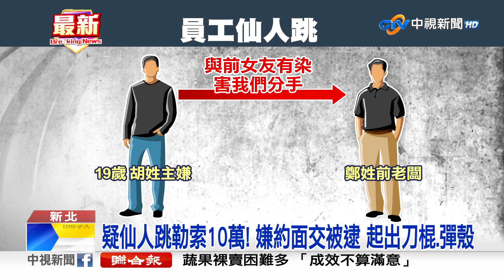疑仙人跳?! 男遭設局討10萬遮羞費 警埋伏逮3男1女│中視新聞 20230327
新北市淡水警方昨天(26號)傍晚，在馬偕醫院淡水院區埋伏逮捕恐嚇取財嫌犯，初步了解是19歲胡姓男子指控前雇主與他的前女友有染勒索10萬元遮羞費，最後被殺價到只剩1萬元警方埋伏趁雙方面交時，逮捕3男1女共4名嫌犯。